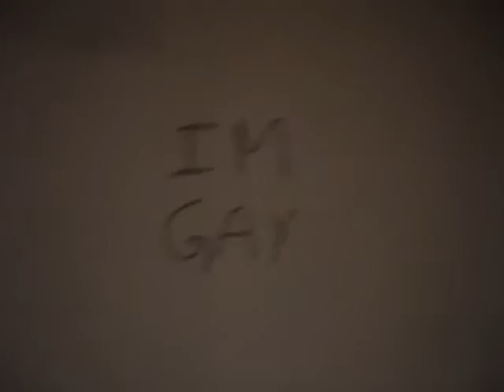More Looking Around part 2, Haunted Hospital, Baytown, Texas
The front doors are open now.